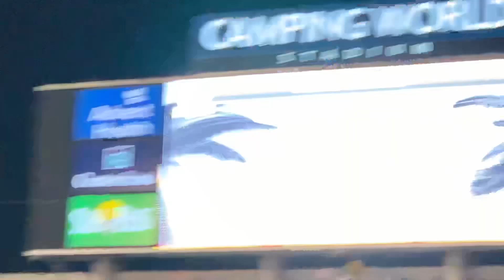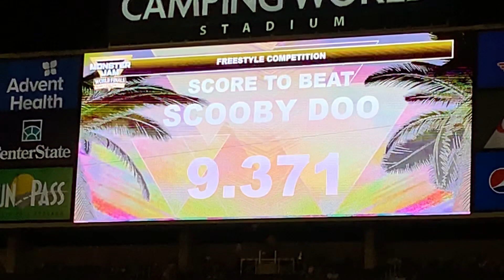Monster Jam World Finals 20–Todd LeDuc